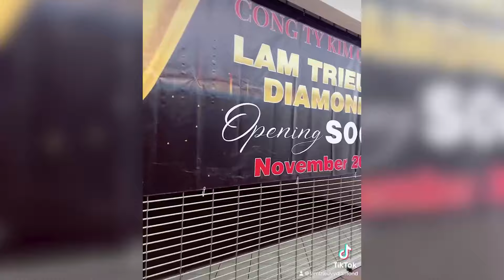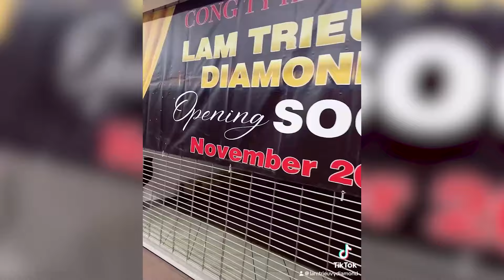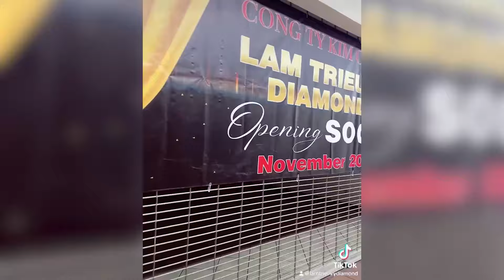Livestream 10/20-Tra gop 12thang ko tien loi GIA diamond Sale 45 off Bong tai 2carat, Vong kim cuong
Qui vi muon apply TRA GOP 12-18 thang khong tien loi -Xin moi vao link duoi day de qualify:

Livestream truc tiep tren Youtube/Facebook vao thu 3, 5,va Chu Nhat vao luc 5PM Cali time.
Dia chi: Lam Trieu Vy Diamonds 9200 Bolsa Ave #224, Westminster CA 92683 USA